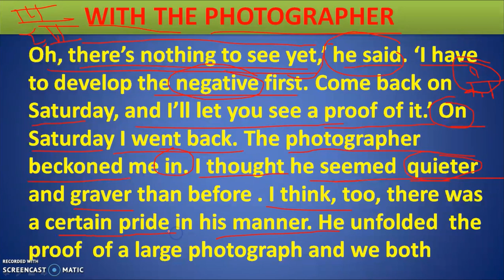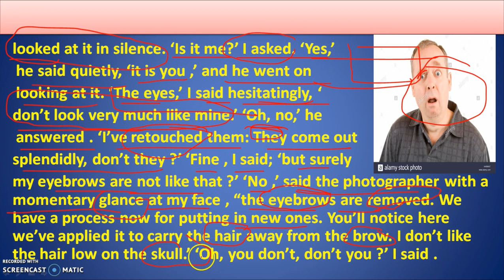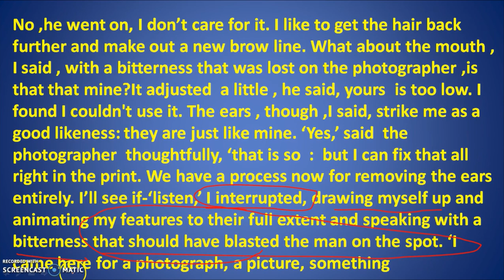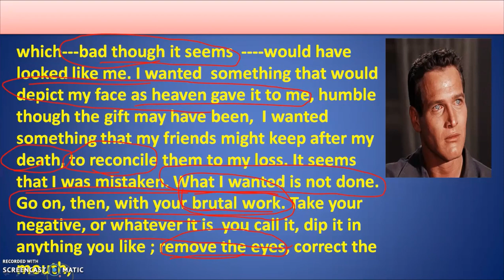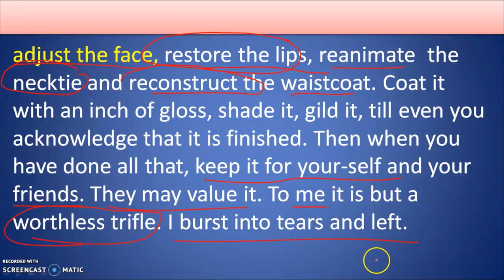12th English | With The Photographer (PART 3rd) Full Explanation in Hindi.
With the Photographer  is a very interesting story from 50 marks English book of class 12th.it has been written by Stephen Leacoak.In this video i explained it step by step in Hindi language.